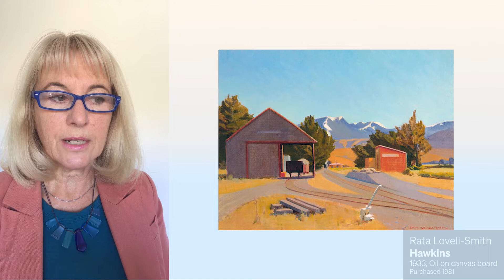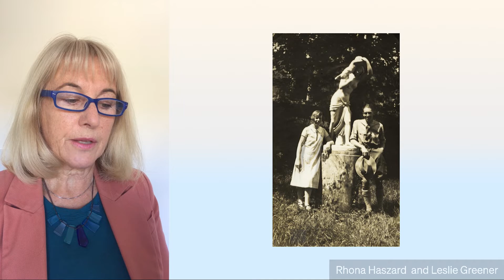The Sea and the Bay by Rhona Haszard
Janet Abbott discusses The Sea and the Bay by Rhona Haszard